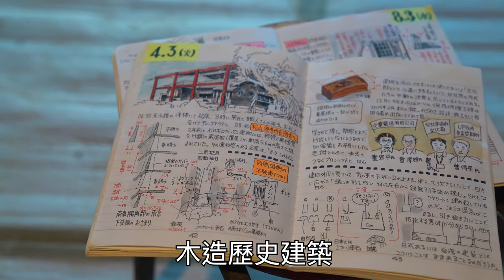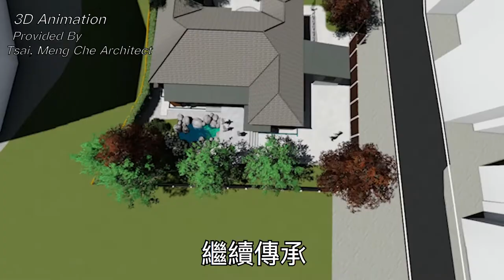松山療養所所長宿舍-跨國建築篇